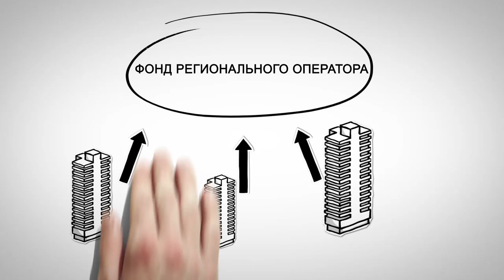Формирование фонда капитального ремонта на счете регионального оператора-некоммерческой организации